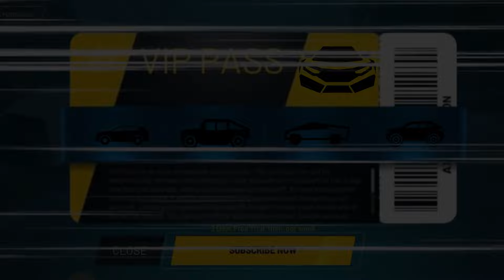Extreme Car Driving Simulator: Unlock the Super Strongest 'VIP Car Mod' for the Ultimate Upgrade!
Title: Extreme Car Driving Simulator: Unlock the Super Strongest 'VIP Car Mod' for the Ultimate Upgrade!

Game:  Extreme Car Driving Simulator(Android and IOS only)

🎃🎃OTHER GAMING VIDEOS🎃🎃
Access all our gaming playlists for FREE here:

*TAGS*
extreme car driving simulator hack
​extreme car driving simulator multiplayer
​extreme car driving simulator gameplay
extreme car driving simulator ghost extreme car driving simulator Bugatti
​extreme car driving simulator mod menu
​extreme car driving simulator mod apk all cars unlocked
extreme car driving simulator mod apk unlimited money
extreme car driving simulator mod apk latest version
​extreme car driving simulator mod apk 2022
​extreme car driving simulator mod apk all cars unlocked latest version
​extreme car driving simulator mod apk mediafıre link
​extreme car driving simulator mod apk vip pass unlocked
​extreme car driving simulator mod apk download mediafıre
extreme car driving simulator mod apk new version
xp level up rewards
memes
car games
simulator games
funny
funny moments
funny video
funny gameplay
new map
new car
vicky lol gaming
multiplayer
multiplayer mode
multiplayer games
Android games
open world games
beta update
extreme car driving simulator tricks
extreme car driving simulator real life
extreme car driving